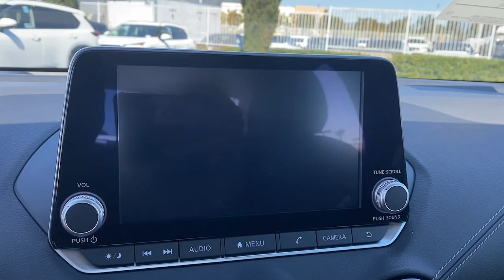2024 Nissan Sentra SV CA Riverside, San Bernardino, Ontario, Colton, Highland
New 2024 Nissan Sentra SV available at Fontana Nissan located in 16444 S Highland Ave, Fontana, CA, 92336. Servicing the Riverside, San Bernardino, Ontario, Colton, Highland area.

Your next car could be the  2024  Nissan Sentra. Comfort, convenience, safety and fun are all yours in the sleek and spirited Sentra. This mid-size 4-door with modern flair delivers a roomy interior with plenty of creature comforts and thoughtful storage solutions, a suite of standard driver-assist safety tech, and an unmistakably sporty ride. The following are some of this vehicles highlighted options: Apple Carplay®/Android Auto®, Keyless Entry, Adaptive Cruise Control, Satellite Radio, Blind Spot Monitor, Alarm, Electronic Stability Control, Aluminum Wheels, Steering Wheel Audio Controls, Leather Steering Wheel. Safety first meets sporty soul in this Sentra. See for yourself when you take it out for a test drive. Our professional staff looks forward to giving you excellent service!